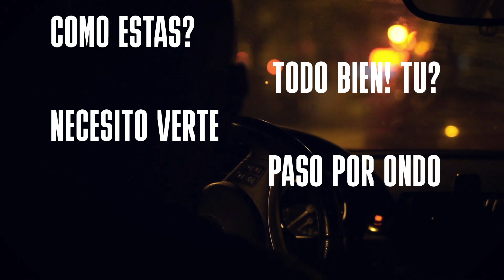DD#33 Tatuando como DEXTER | Oscar Hove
Ha llegado el día

Han sido muchos meses de trabajo y preparación, de conversaciones internas.

Llevo mucho tiempo dándole vueltas a esta idea. Buscando la persona adecuada, y por fin, la decisión está tomada.

Sé cómo hacerlo venir.
Todo está preparado… solo hace falta un mensaje para iniciarlo todo.

Es tarde, pero estoy seguro que contestará.

Después de eso, solo queda esperar, y el vendrá a mi.

Cuando llegue, se que hacer. Y después de esto, la noche se vestirá de negro una vez más.

Con la colaboración de PENIQUE PRODUCTIONS.
Sergi Arbusà Amoros
Fundador y creativo de Penique Productions

Idea original:
Oscar Hove

Realización y edición:
MindGame

Dirección de Arte:
Oscar Hove

Música Intro:
REVENGE
Diego Xavier Cordova - XavierX Beatz